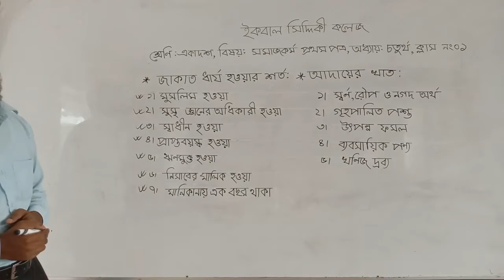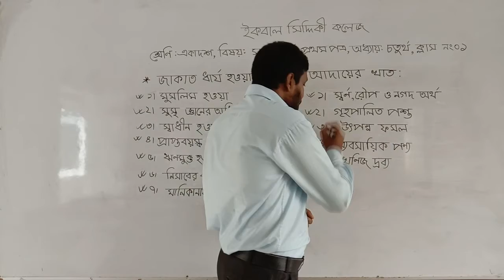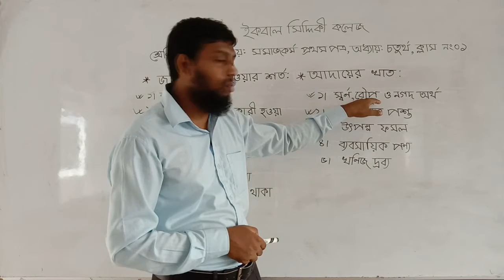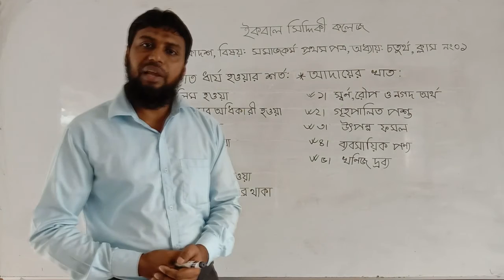যাকাত আদায়ের শর্ত ও খাত । ৪র্থ অধ্যায় । একাদশ শ্রেণি । সমাজকর্ম